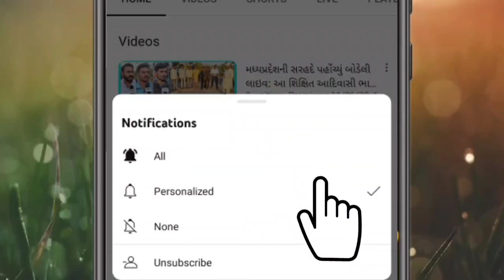મલાજામાં કરોળિયા ઈંદની ઉજવણી! આદિવાસી નૃત્ય અને ઉજવણીના દ્રશ્યો જુઓ બોડેલી લાઇવ પર